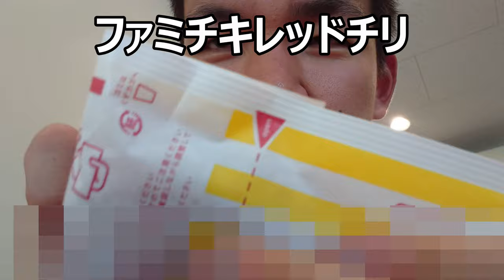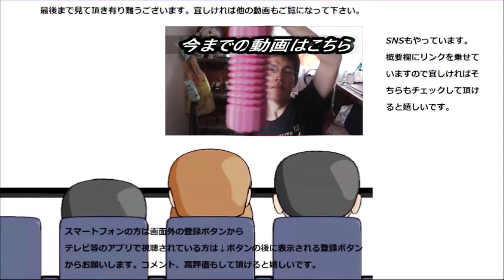ファミリーマート ファミチキレッドチリを食べてみた。刺激が結構来るな～これ。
ファミリーマート　ファミチキレッド地理を食べてみました。通常のレッドチキンより刺激が強い～ので好みが分かれそうですね。クリスマスにも食べたくなります。
贈り物は此方まで↓
〒153-0042